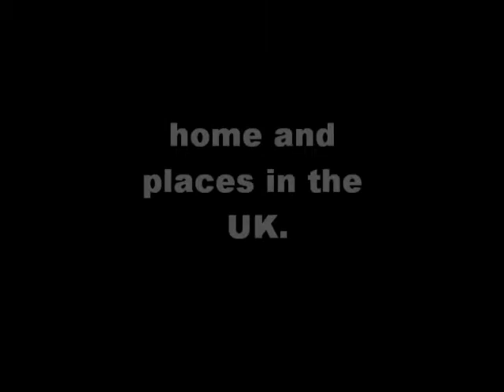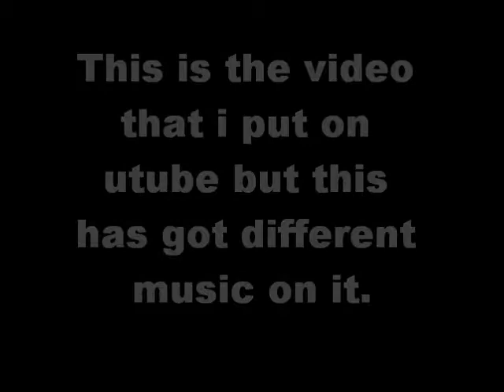My Movie (3)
a few photo's and 1 video